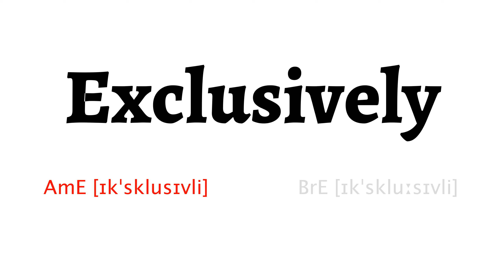How to Pronounce exclusively in American English and British Englishexclusively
Learn how to say exclusively with HowToPronounce Free Pronunciation Tutorials.

This video shows you how to pronounce exclusively correctly in American English and British English.